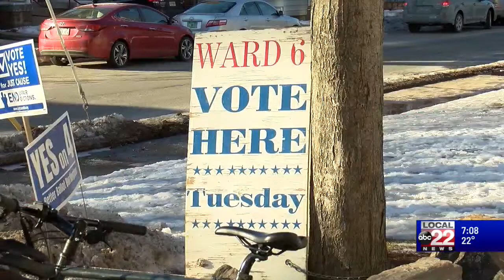Burlington council president discusses his decision not to seek re-election